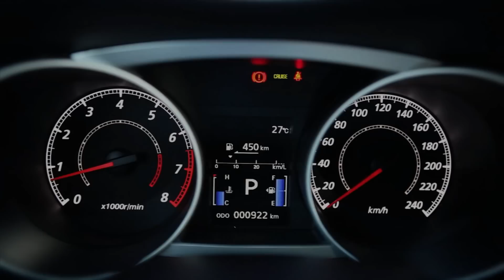預告Mitsubishi Outlander小改款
試駕預告Mitsubishi Outlander小改款